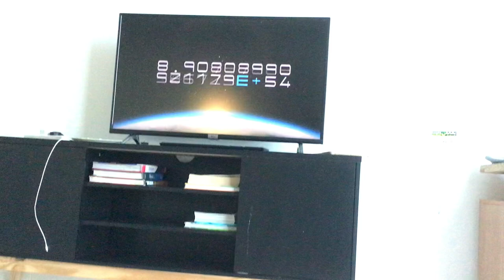I got new subscribers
I also turned off comment activity.

47 new users approved in October 2021